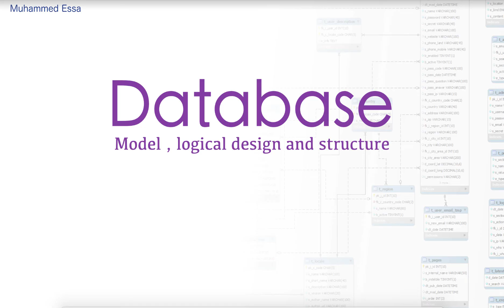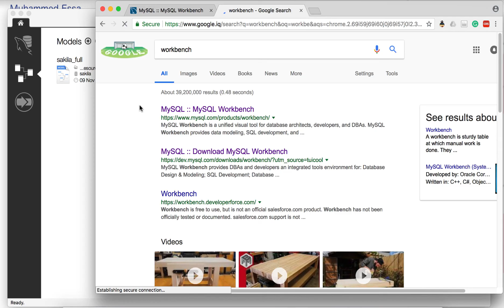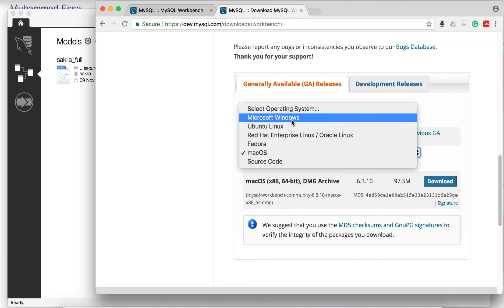16 Database design & model